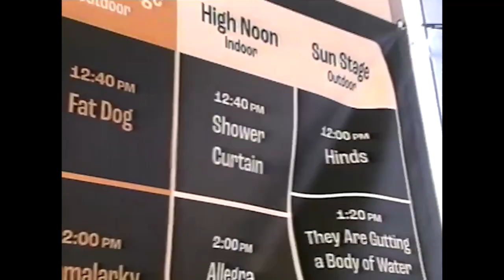Shower Curtain - SXSW/Austin 2024 Mini Doc :3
recorded in austin, texas - march 2024